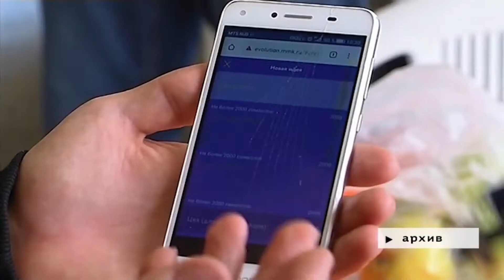Время местное Эфир: 21-06-2021 - "Свежая идея 2021"